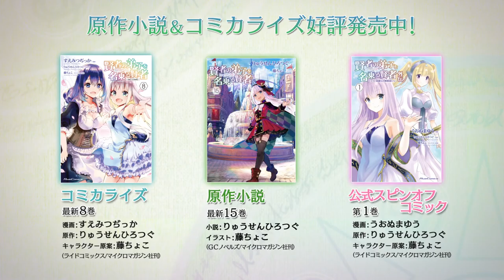She Professed Herself Pupil of the Wise Man - Official Trailer 3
TV animation "Sage who claims to be a disciple of the sage" will start broadcasting in January 2022!

(STAFF)
Original: Ryusen Hirotsugu
(GC Novels "Sage who claims to be a disciple of the sage" / published by Micro Magazine)
Character draft: Fuzichoco
Director: Keitarou Motonaga
Character design: Kumi Horii
Music production: MAGES.
Animation production: studio A-CAT
Production: I cute production committee

(CAST)
Mira: Nichika Omori
Solomon: Ayumu Murase
Luminaria: Minami Hinata

● TV anime "Sage who claims to be a disciple of the sage" Official Twitter